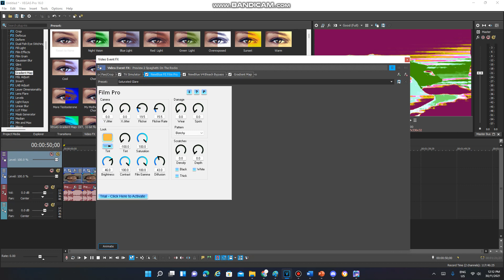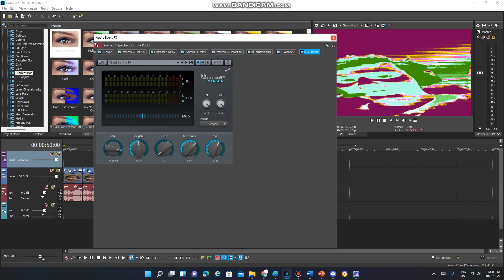How To Make 1.0 X U H (FOR REAL THIS TIME)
Effect By: @Clusterium / TCCVM630 / Petro Vyrsyljak 934 HD's one is age restriced.